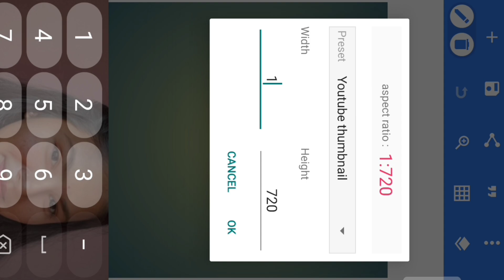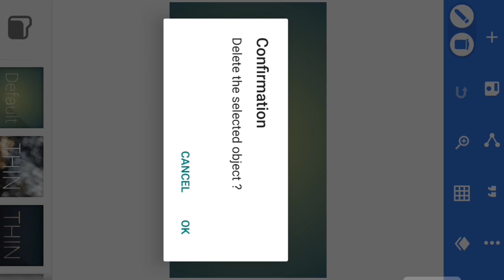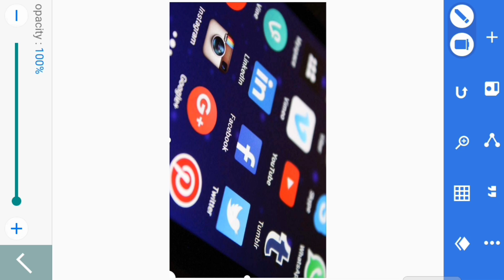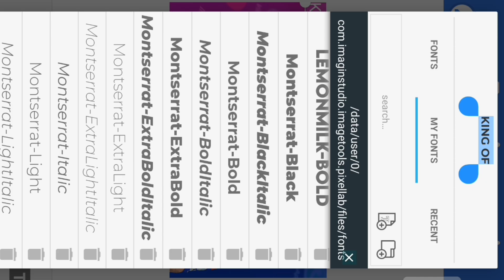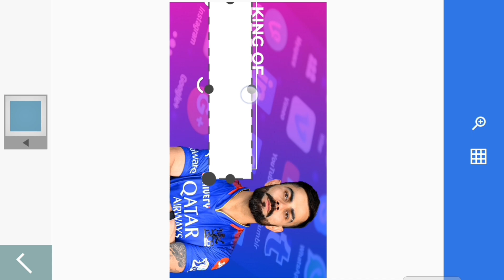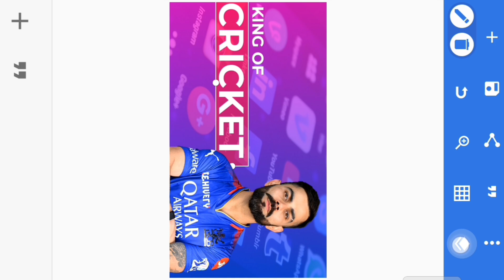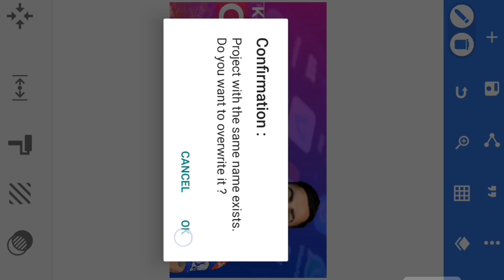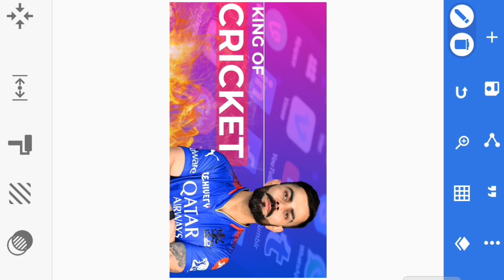How to make HD YouTube Thumbnail in Mobile!(PixelLab Tutorial)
How to make YouTube thumbnail in mobile||Youtube Thumbnail Tutorial Mobile ||YouTube Thumbnail Kaise Banaya||